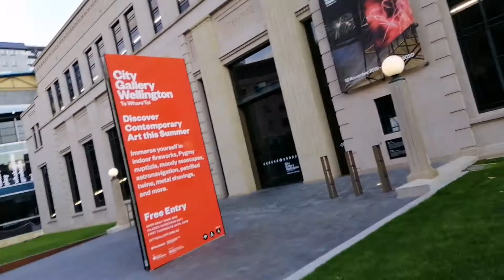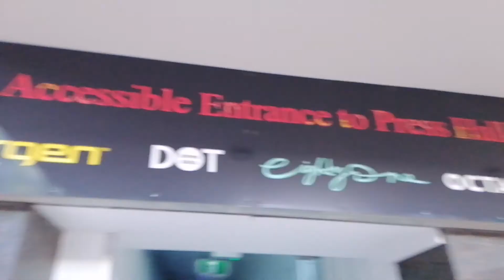19 November 2019